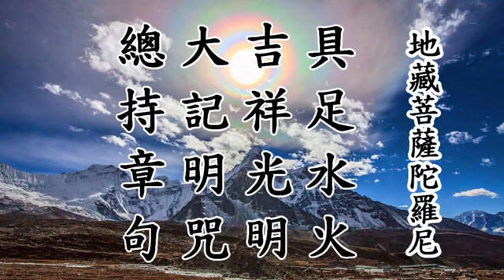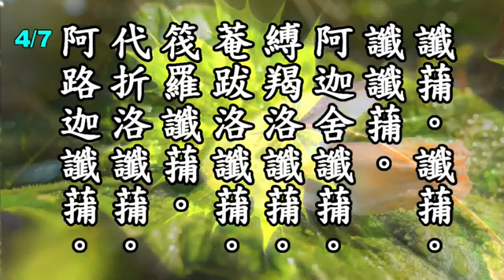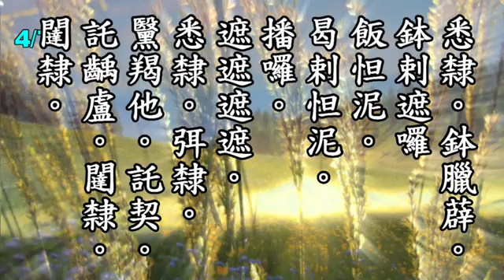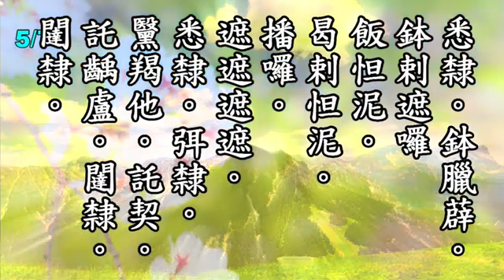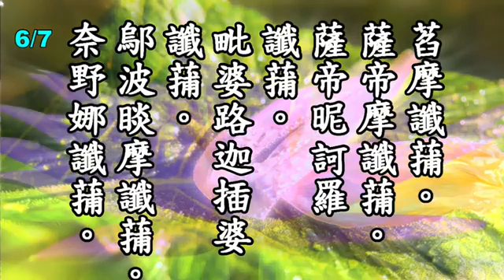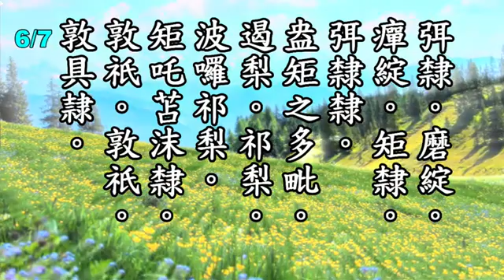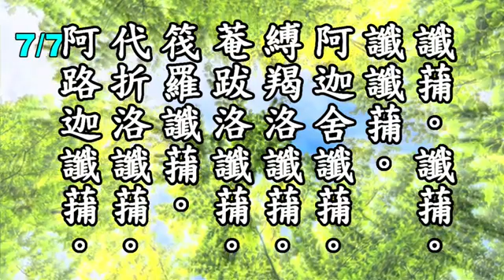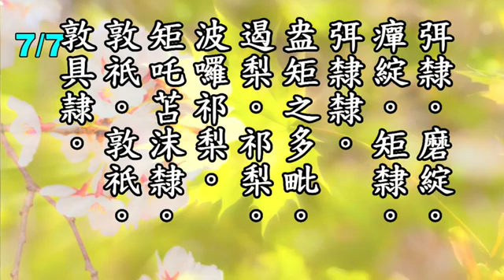地藏咒具足水火吉祥光明大記明咒總持章句